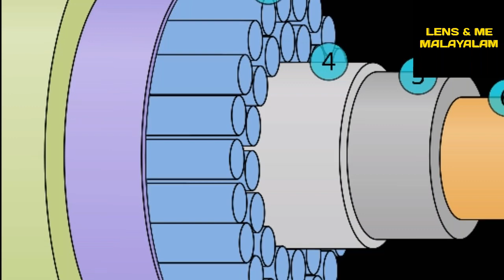How INTERNET Works via cables in Malayalam | Who owns The Internet | Submarine Cables etc;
About this Channel:
Yes, really this is an ocean of  Education. We prefer Information.

This Video explain about Internet using optical fiber cables | Submarine cables which was installed by Tier 1 Internet service providers across world. I have illustrated by available images how these Internet data packets travels through these  cables & how connections work with Landing Stations. Mumbai, Chennai, Kochi , Tuticorine etc. are the Landing Stations of Tier 1 Companies in INDIA.